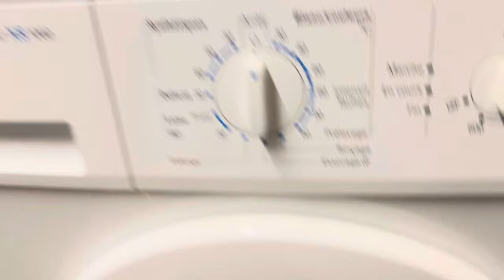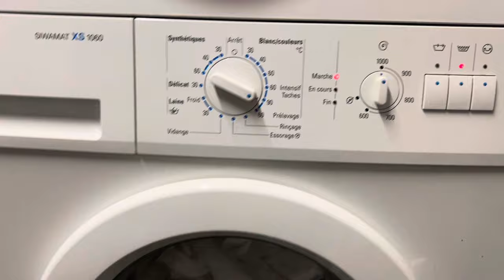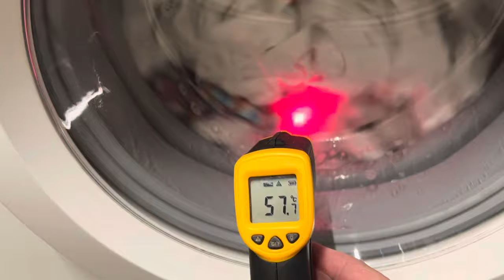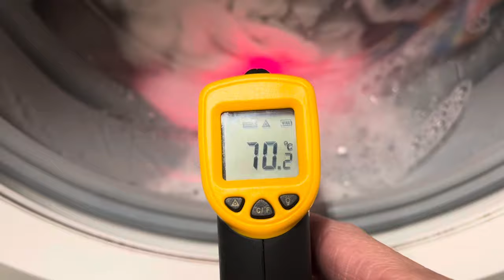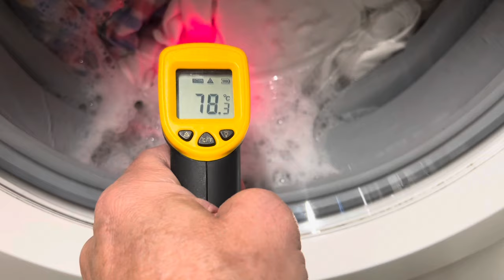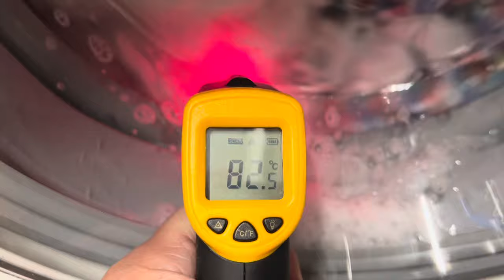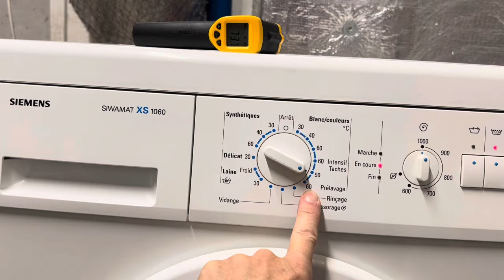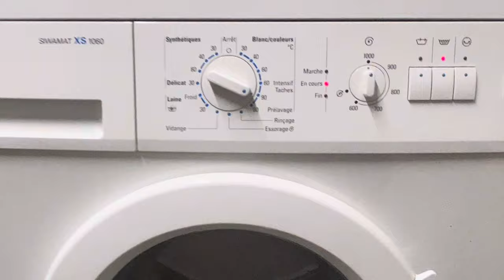Siemens Siwamat XS 1060 Kochwäsche mit spülen+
English below

Die Maschine ist ideal für einen kleinen Haushalt und wäscht wirklich gut. Schade ist einzig dass sie nur mit 1000 UpM schleudert und lediglich ein einziges Programm mit Vorwäsche hat. Das laute wummern der neuen Dämpfer legt sich hoffentlich noch, Öl hat es etwas verbessert.

This machine is perfect for singles and it  wash realy well. Bit sad is the low spin speed from only 1000 rpm and  only one program with prewash. The loud bumping sound from the new shoks goes hopefully soon over, bit oil was helpfull.